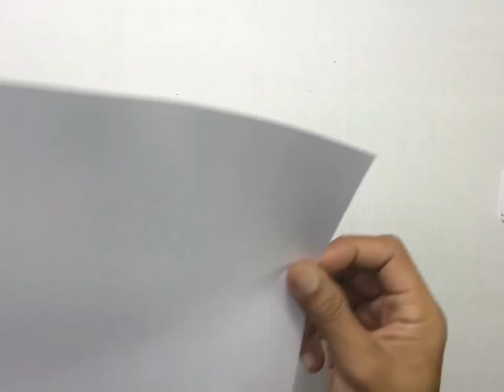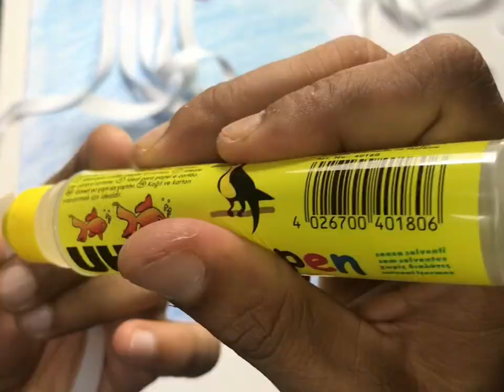Jellyfish from A4 paper